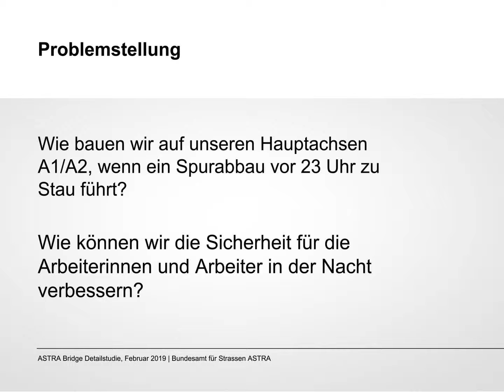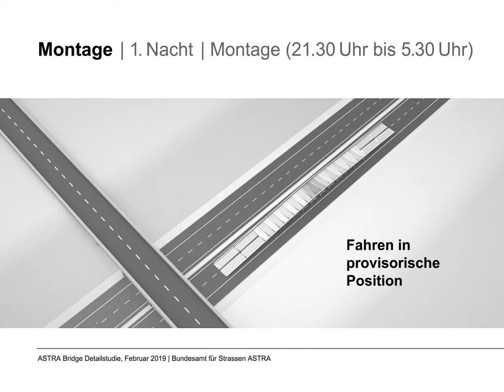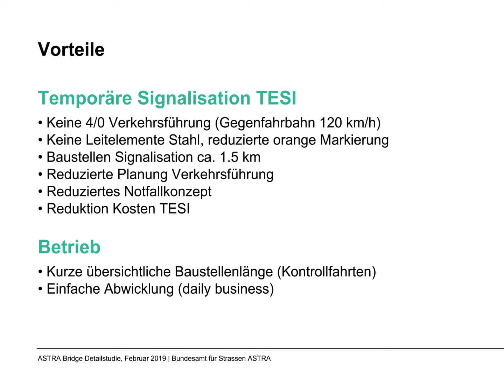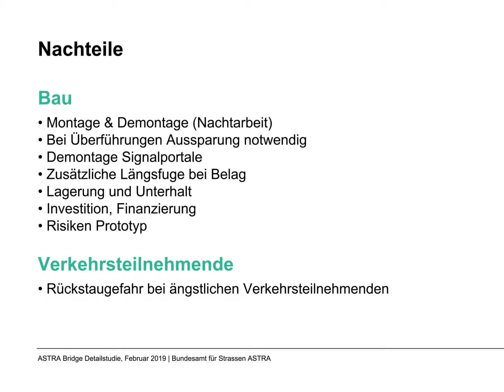Folienpräsi ASTRA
Folienpräsentation mit animierten Elementen für das Eidgenössische Departement für Umwelt, Verkehr, Energie und Kommunikation UVEK (im Original konnten Folien zum Vortrag gewechselt werden. hier ist die ganze Präsentation zur Veranschaulichung für youtube aufbereitet.)